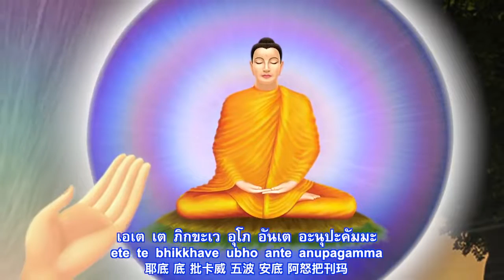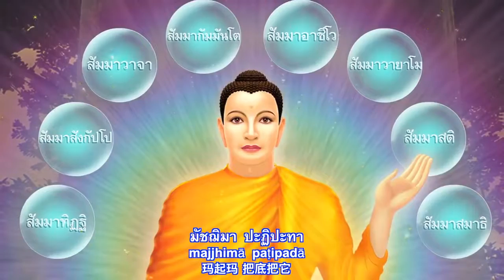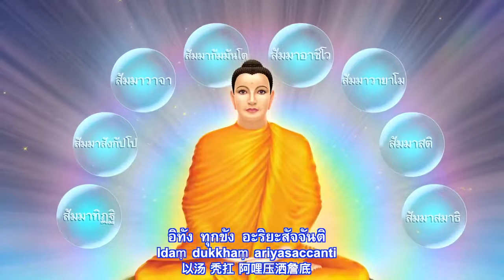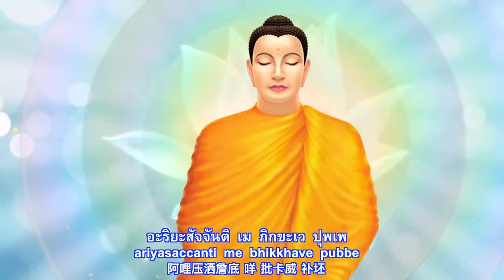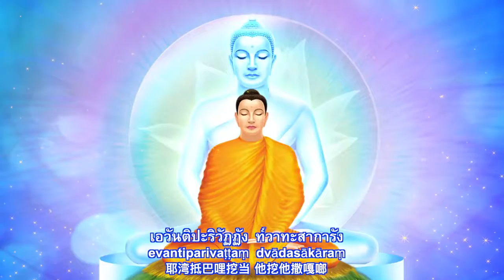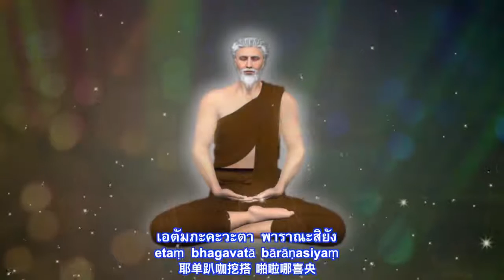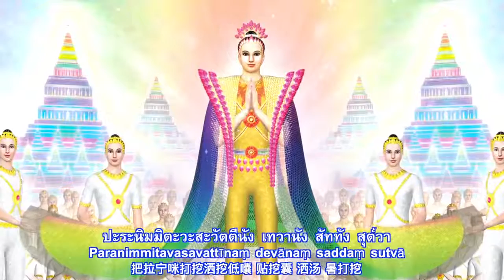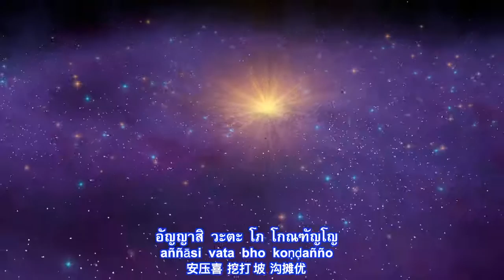ธัมมจักกัปปวัตตนสูตร เวอร์ชั่นล่าสุด (ภาพพุทธศิลป์ 2D 3 ภาษา)